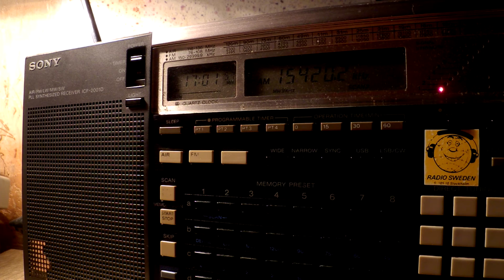02 10 2016 Voice of Oromo Liberation in Afar Oromo to EaAf 1700 on 15420 Nauen